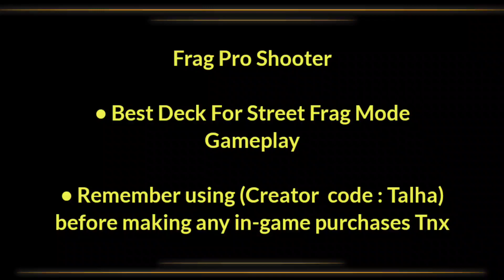Best Deck For Street Frag Mode In 2022 Frag Pro Shooter !